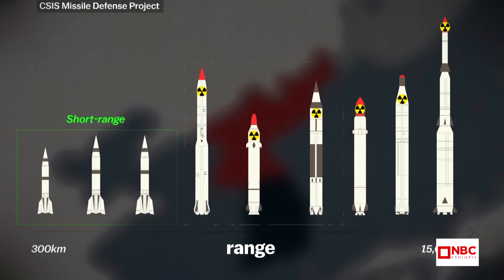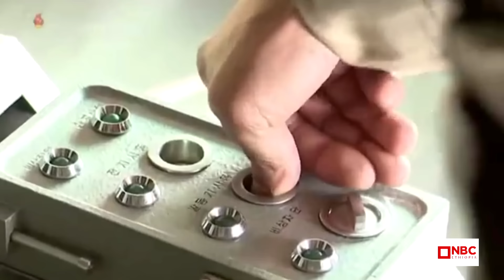ለኒዩክሌር ጦርነት ተዘጋጅተናል!-ኪም ጆንግ ኡን _የሰሜን ኮሪያ ዛቻ ለአሜሪካ!|NBC ማታ@NBCETHIOPIA